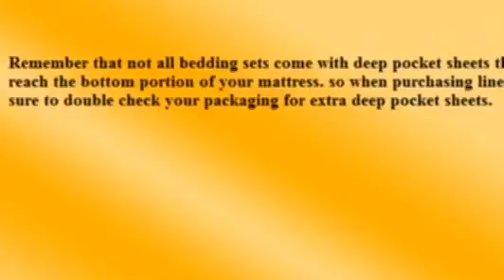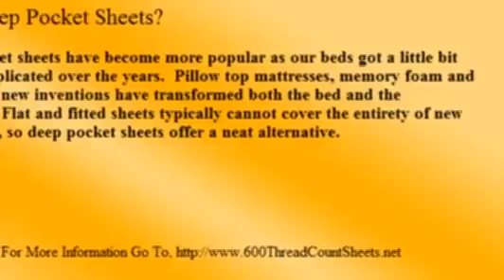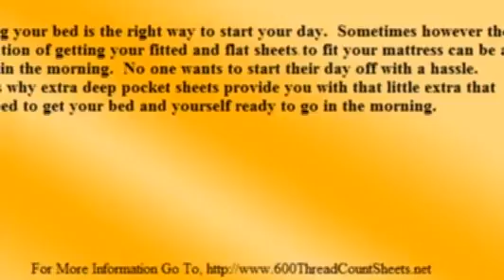Extra Deep Pocket Sheets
Extra Deep Pocket Sheets, Extra Deep Pocket Sheets